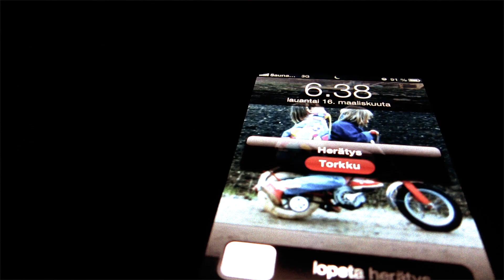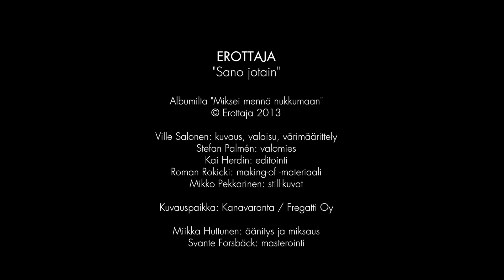Erottaja : Sano jotain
Ensimmäinen single Erottajan tulevalta albumilta "Miksei mennä nukkumaan".

Copyright: Erottaja 2013